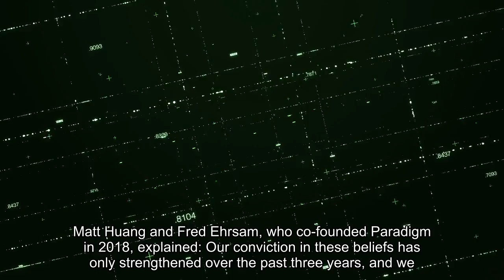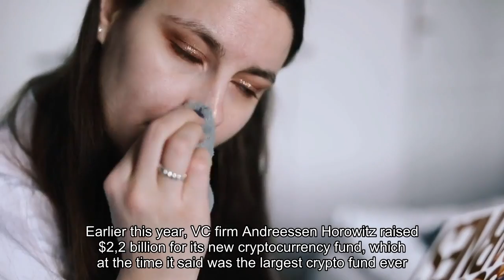Paradigm Launches $2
Investment firm Paradigm has launched a $2.5 billion venture fund to invest in the next generation of crypto companies and protocols. The firm believes that the new fund and its size are reflective of crypto being the most exciting frontier in technology.